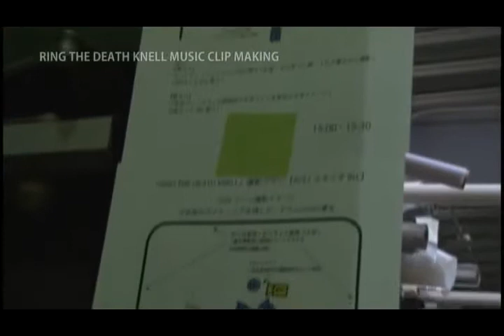DEATHGAZE – Ring The Death Knell Making Of